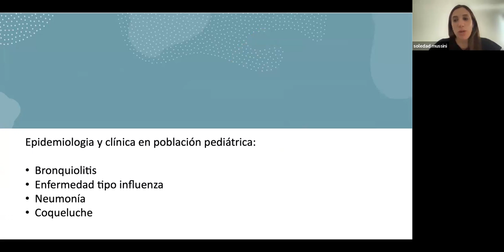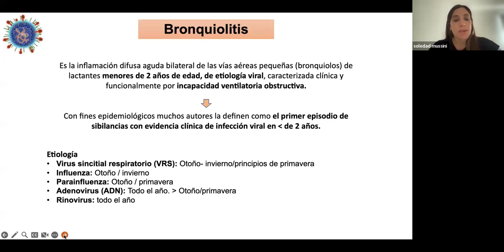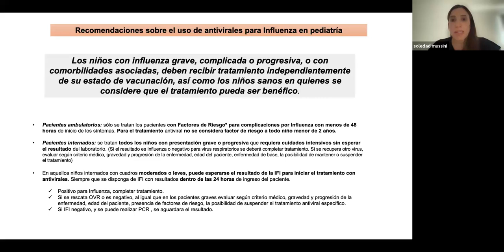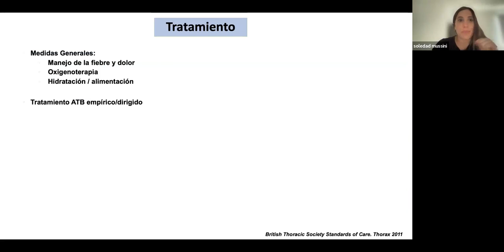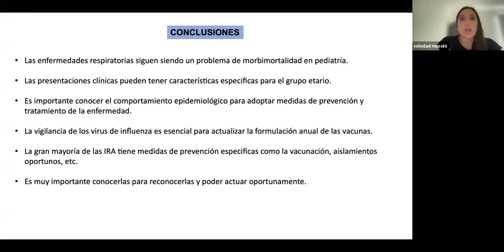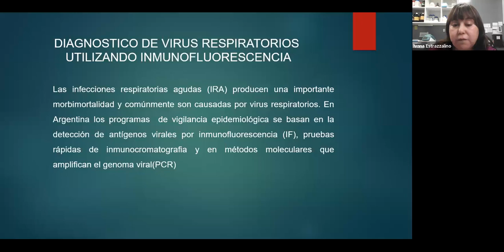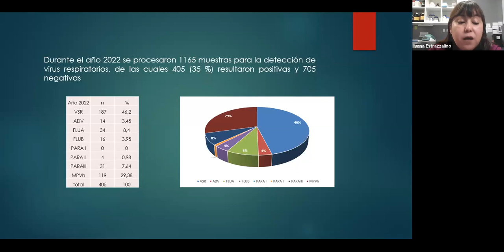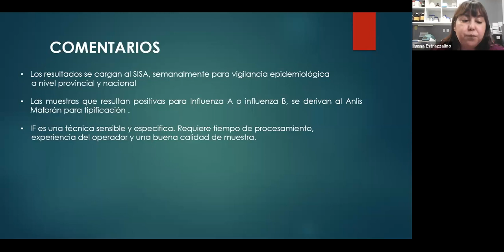V JORNADAS PATAGÓNICAS DE MICROBIOLOGÍA - Día II (16/11/2023).-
-.Actividad virtual no arancelada organizada por la AAM Filial Sur.-

FECHA DE REALIZACIÓN: 15 y 16 de Noviembre 2023.-

RESPONSABLES:
- Gabriela Rubinstein
- Guillermina Páez
- Flavia Carranza
- Noelia Nickels
- Claudio Chávez
- Susana Ortiz

DISERTANTES:
- Dr. Esteban Nannini
- Dra. Liliana Fernandez Cannigia
- Dra. Agostina Zucotti
- Dra. Soledad Mussini
- Dra. Ivana Estrazzalino

TEMARIO PRELIMINAR:
- Tratamiento de Infecciones severas por Staphylococcus aureus meticilino-susceptible.
- Clostridioides difficile ¿Qué hay de nuevo?
- Microbioma humano. Generalidades. Trasplante de material fecal.
- Infecciones respiratorias en pediatría.
- Virus Respiratorios: Situación en Comodoro Rivadavia.